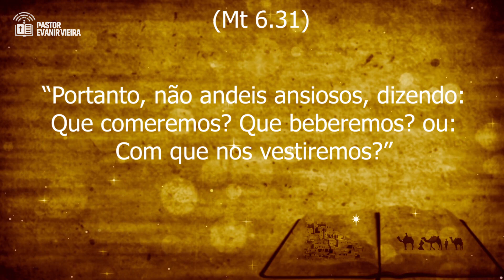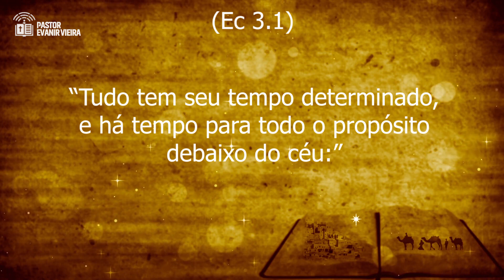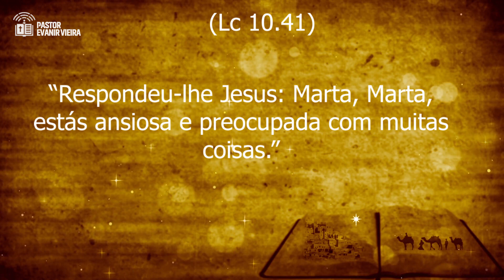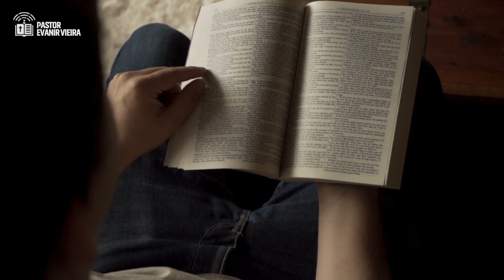Vença a ansiedade pelo poder de Deus (4 passos)! Pastor Evanir Vieira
O que Deus pensa sobre a ansiedade? Como saber se tenho ansiedade?
Neste vídeo o Pastor Evanir Vieira nos ensinará 4 passos para você vencer a ansiedade.

Ele também dará vários exemplos bíblicos, explicará o que é ansiedade, quais os sintomas e como controlá-la.

Por que desenvolvemos a ansiedade? Quais os males que ela pode causar? Como vencer com a ajuda de Cristo? É isto que vamos ensinar.

Se você quiser um ebook gratuito para vencer a ansiedade, basta nos chamar no zap: 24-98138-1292.

1-🛍-Podemos te dar um ebook gratuito de batalha espiritual. Procure-nos no zap: 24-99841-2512 ou 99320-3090 ou 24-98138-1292;

2-📘 Temos um curso online onde ensinamos como ser cheio do Espírito Santo, no

7-✅Siga-nos nos zaps: 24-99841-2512 ou 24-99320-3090 ou 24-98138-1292.